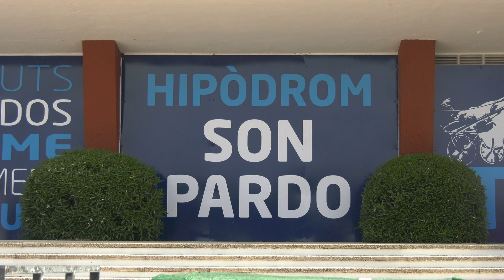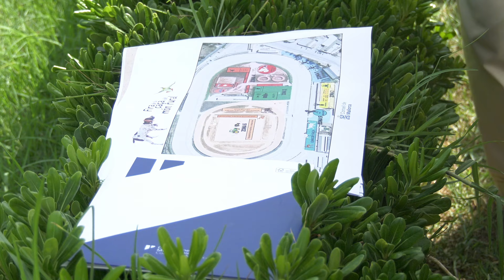El Consell recupera la Feria de la Caza y Mundo Rural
El Departamento de Medio Ambiente, Medio Rural y Deportes del Consell de Mallorca ha presentado la programación de la Feria de la Caza y Mundo Rural que se celebrará los días 7 y 8 de septiembre que incluye más de medio centenar de expositores y estands de producto local relacionados con el mundo cinegético, además de una amplia oferta de exhibiciones y actividades de entretenimiento para todos los públicos.